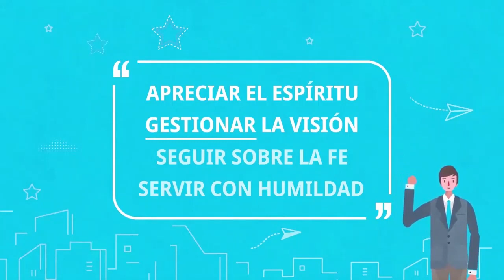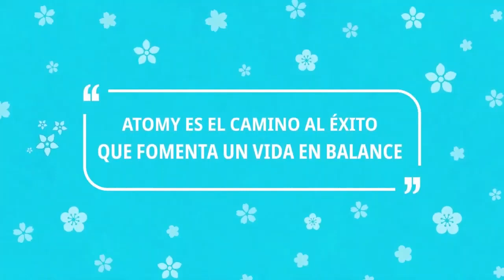Cómo recitar el lema de la compañía Atomy